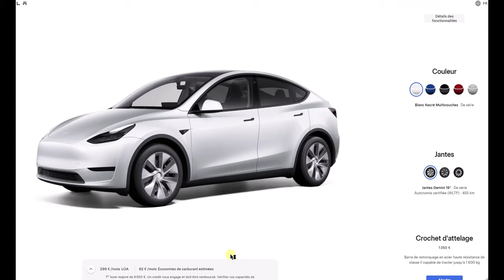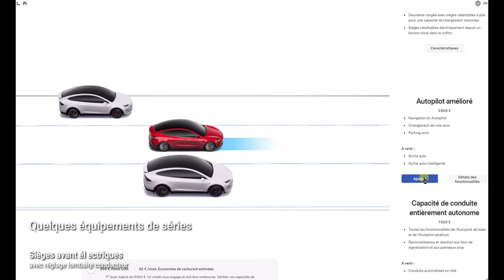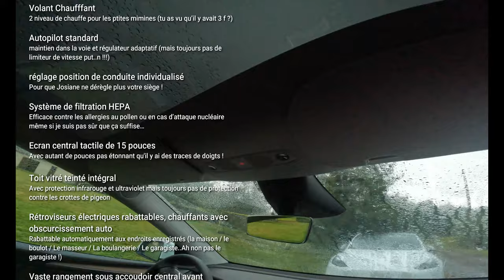La meilleure voiture du monde ce n'est pas ma tesla ! Et je suis dég !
rien que ça ! C’est pas celle que je pensais ! J’ai trouvé encore mieux que ma tesla model Y. Et je suis dég’ !

Dans cette vidéo je vais vous présenter la meilleure voiture au monde toute énergie et motorisation confondue (selon moi) ! Et pour vous c’est laquelle ?
N’hésitez pas à partager votre opinion dans les commentaires (tout en restant courtois).

Cliquez sur mon lien de parrainage pour commander votre Tesla et bénéficier de 1000€ de remise supplémentaire (lien de Parrainage de Thomas mon caméraman !)

MISE A JOUR  Novembre 2024 : ATTENTION la remise n'est plus que de 500 €. dépechez vous avant que celle ci ne disparaisse !

Des questions ?
Une info à me communiquer ?
une lettre d'amour ?
Une menace de mort ?

Mes bons plans accessoires :

Code de réduction (valable sur tout le site Jowua) : ELEC24

Mon code de promotion : ELECTROMOBILISTE

code de promo : mobiliste

Code de réduction : electro20

mon code de réduction : tesla00

code de réduction : TAPTESDavid$60